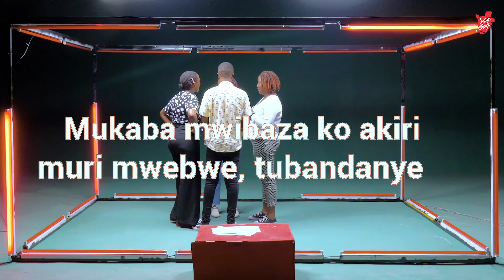Ku kibabo, ep 2 : Ni inde asa n'uwumaze guca inyuma umukunzi wiwe ?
Ni nde atarigera aca inyuma umukunzi wiwe ?

🤔 "Ndamuravye mu maso, hmmmm ! ..." Twakoranije kandi urwaruka kugira duhinyuze nimba koko ushobora kumenya umuntu umuravye gusa.

🤗 Uno musi barondera uwusa n'uwumaze guca inyuma umukunzi wiwe, hamwe n'uwufise abagenzi benshi mu bo badasangiye igitsina.

😉 Mukurikirane agakino kose, namwe mushobora gutangara.